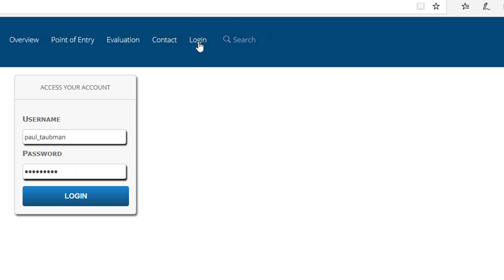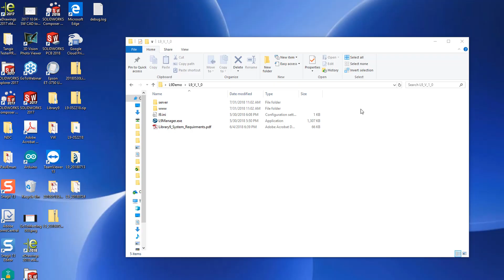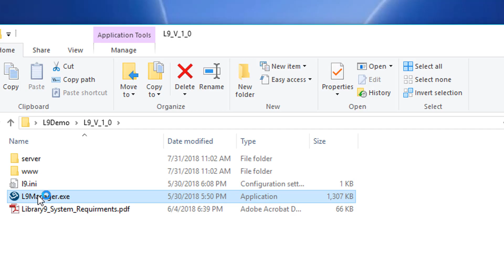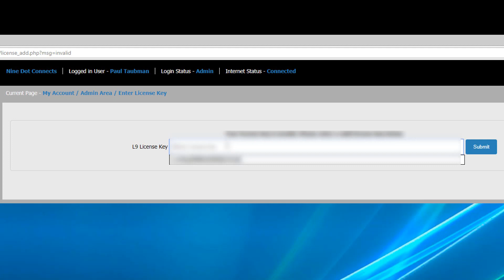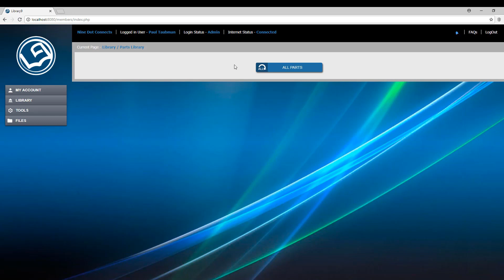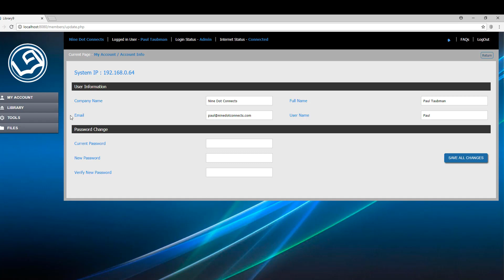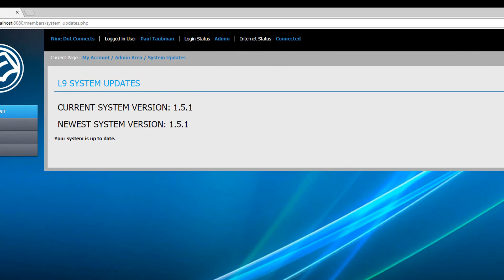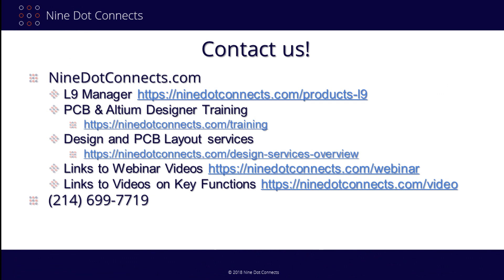L9 Manager - Part 1 Installation and Setup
This is part 1 of several videos created to showcase the L9 Component Library Manager.